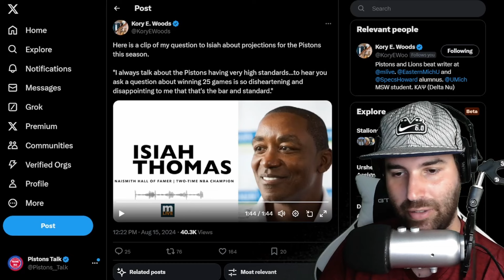Isiah Thomas Is Disappointed With The Standard Of The Detroit Pistons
Today I reacted to Kory Woods Interview with Isiah Thomas talking about the Detroit Pistons current situation.